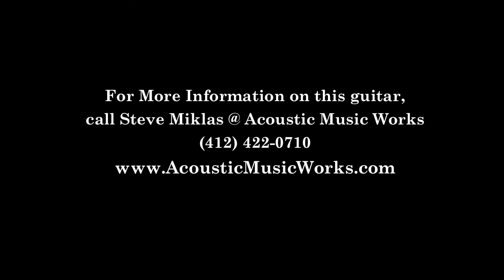Acoustic Music Works Mandolin Demo - Lawrence Smart A Model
By Lawrence Smart of McCall, Idaho - a very fine blackface 1995 A model mandolin. Ivoroid binding on top and back, gold hardware, Schaller tuners. Smart #57. These mandolins are highly desirable, and difficult to find. This one is sixteen years old and has become quite a hoss. The blackface shows some wear, some wear-thru from a posted pinky. Very fine sound. The case is a standard formed TKL style.

If you would like to talk about this instrument, call Acoustic Music Works at , or email steve (at) acousticmusicworks (dot) com